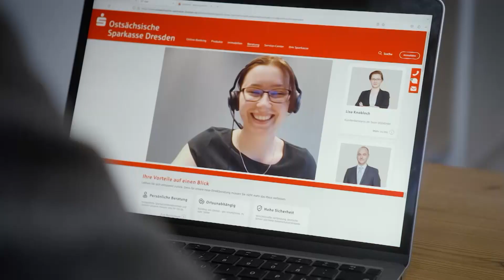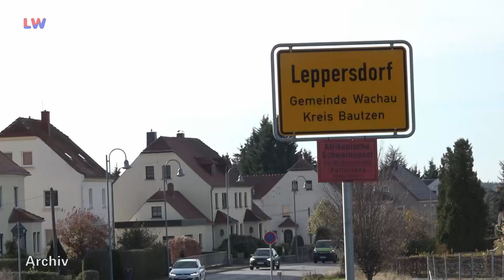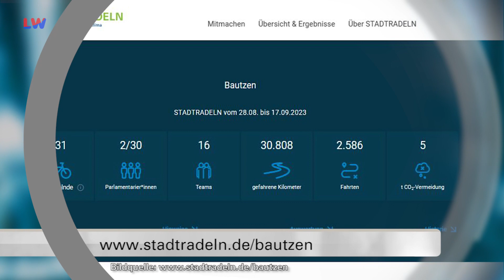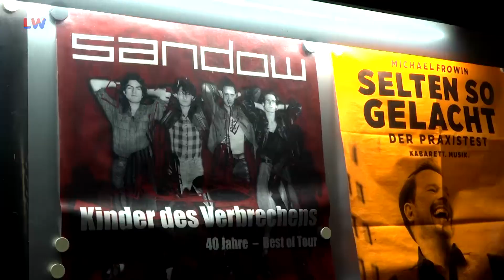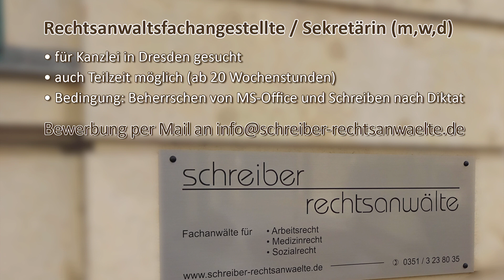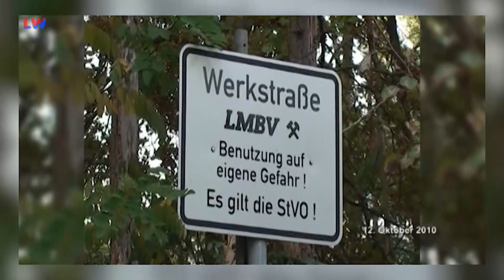Drehscheibe Lausitz vom 12.10.2023 - LAUSITZWELLE